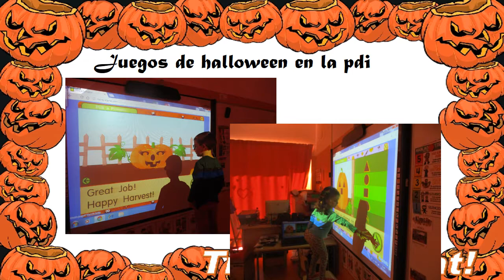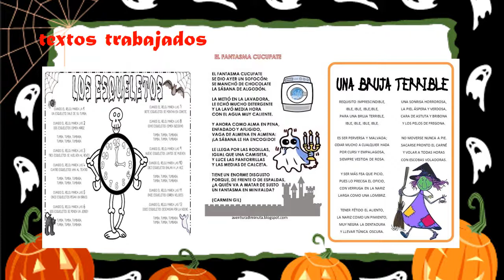PROYECTO HALLOWEEN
Desarrollo del proyecto de halloween en infantil C